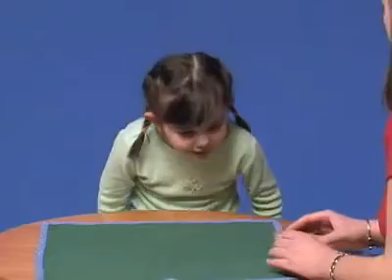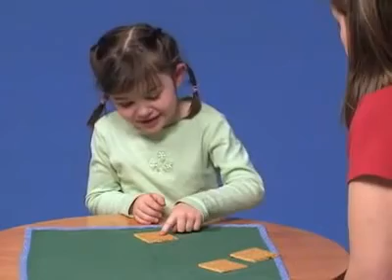Samuel & Bryant - Conservation Task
Samuel & Bryant - core studies - Developmental

Shows Piaget's Conservation task used by Samuel & Bryant in their studies.

Conservation: Being able to hold (conserve) an idea in your head - Despite the appearance of the object changing, the mass/size/volume did not.

Pre-operationalised children do not have the ability to conserve.